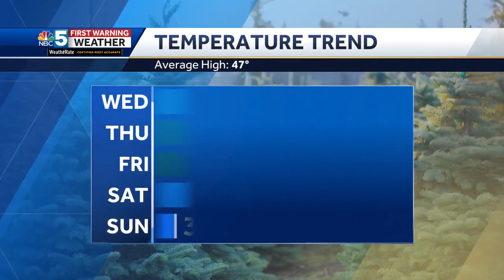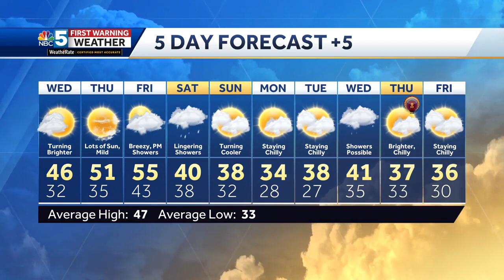Video: Turning brighter and warmer (11-14-23)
Tyler has the latest on when the sun returns and when temperatures soar into the 50s.